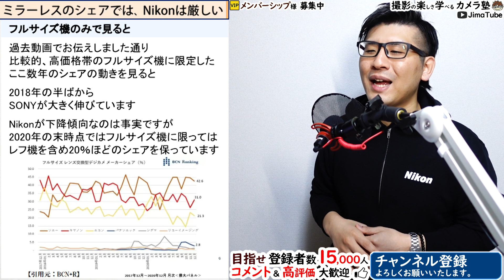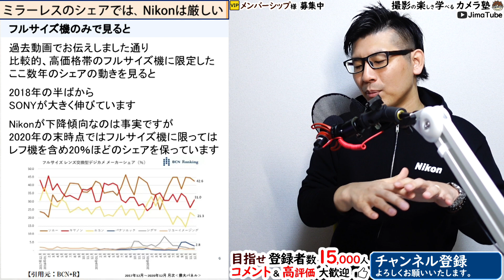ニコンのミラーレス一眼【カメラ市場のシェアで富士フィルムに抜かれ、厳しい現状】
Nikonのカメラシェアがミラーレスに限定してみると、富士フィルムやオリンパスに負けて
5位という現状があります。
それは事実だとしても、カメラ（光学機器/映像事業）のシェアの見方は色々あると思います。

（1）撮影知識を体系的に学べる。
（2）カメラ情報を効率良く収集できる。
（3）機材や技法、知見の収集に関する「手間と時間の節約」ができる。

▼スポンサー枠をご購入いただいているメンバーシップ様
・Camera Challenge 様
・Takeo Takaya 様
・963 Red 様
ご支援いただきありがとうございます（^^）

ご質問等は原則、メンバーシップにご加入者様へのみ回答します。

【使用機材】
▼YouTube用カメラ（SONY ZV-1）
▼マイク（RODE VideoMicro）

0:00 目次
0:10 この動画を見るメリット
0:41 ご質問をいただきました
2:29 カメラ市場の縮小
4:03 Nikonのミラーレスをいじめないで
5:12 フルサイズ機のみでシェアを見ると
6:25 Nikonは構造改革中
7:40 個人的に思うところ
9:41 それが結果として
12:01 収入源になる別事業が欲しい
14:00 カメラに今求めるもの
16:57 あと2年は我慢かな
19:05 「そんなに待てない」という方へ
21:03 私自身、Nikonは勧めていない
22:18 ハッシュタグに思うこと

▼動画内でよく登場するカメラやレンズの一覧はこちら

▼販売中の「Lightroom プリセット9点セット」の詳細はこちら

▼お仕事や製品紹介のご依頼、取材等はコチラ

▼写真上達チェックシート（無料提供）のURLはコチラ

@Nikon Europe @Nikon Asia @Nikon USA